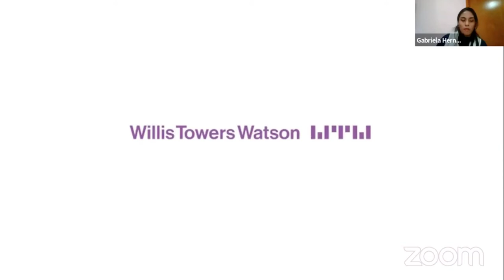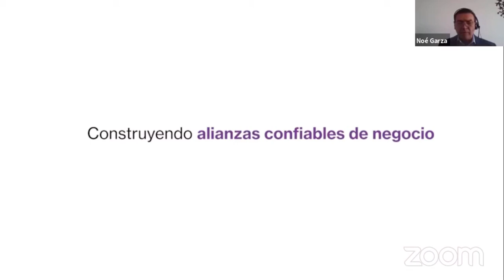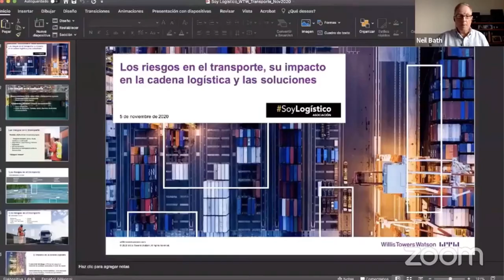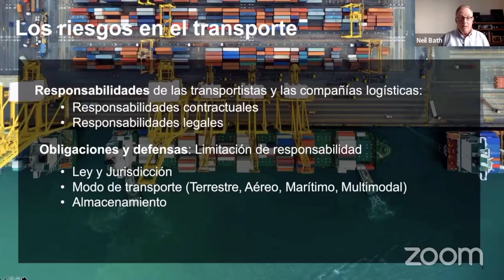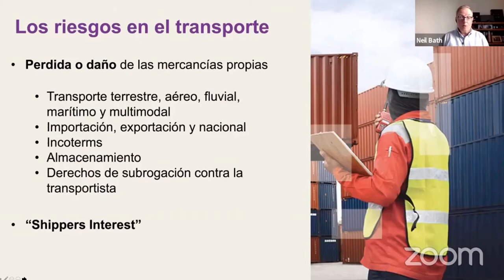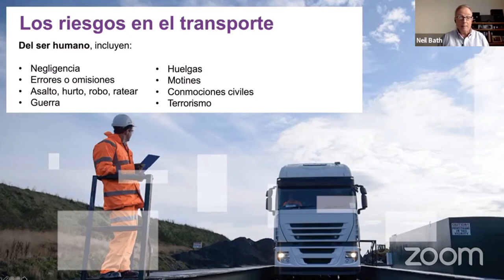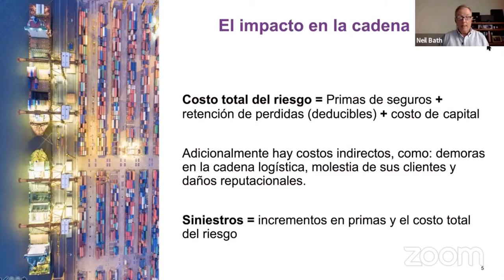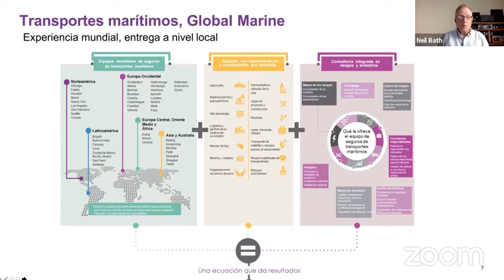SoyLogistico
SoyLogístico presenta el webinar “Los riesgos en el transporte, su impacto en la cadena logística y las soluciones”, con la colaboración de expertos en la materia...